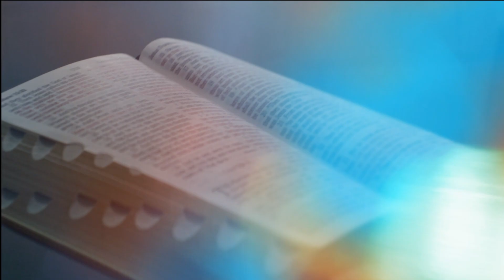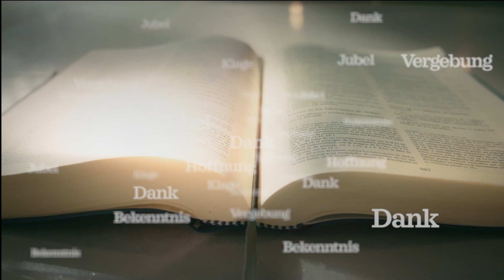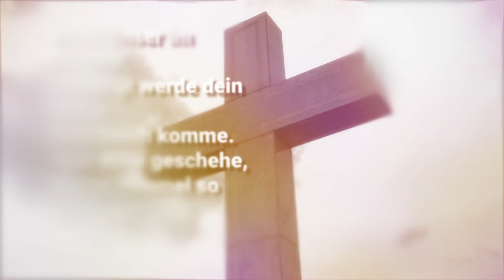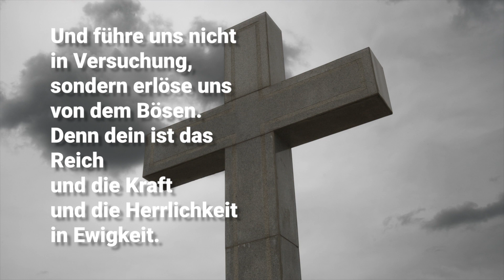Lichte Momente KW40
Ein neuer Monat, ein neuer Lichter Moment in der Reihe BIY...